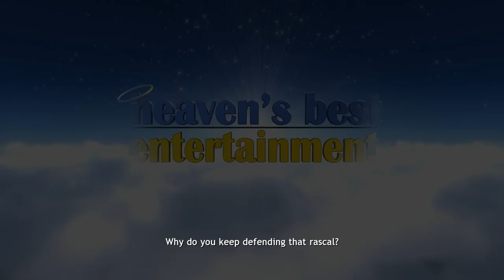MMFF 2020 | Isa Pang Bahaghari Official Trailer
Wear it proud. 🌈

Isa Pang Bahaghari, starring Nora Aunor, Phillip Salvador, and Michael de Mesa, directed by Joel C. Lamangan, is an official entry to the Metro Manila Film Festival 2020! UPSTREAMing exclusively on December 25!